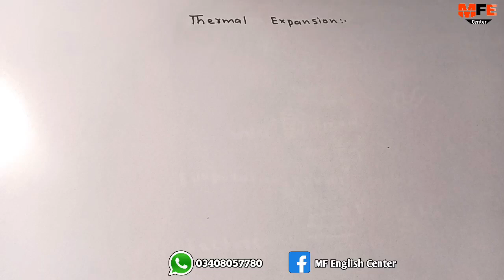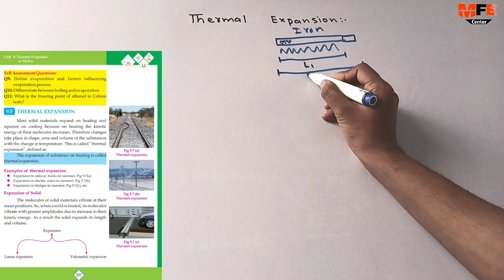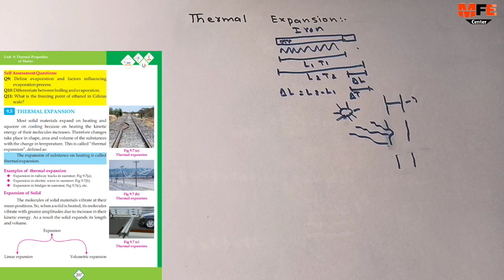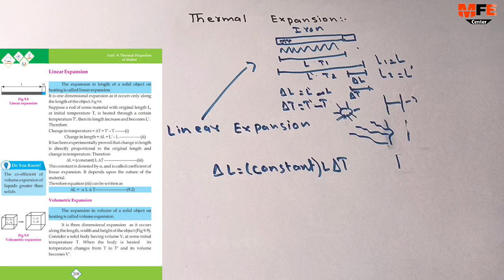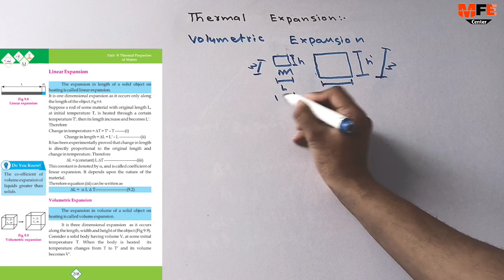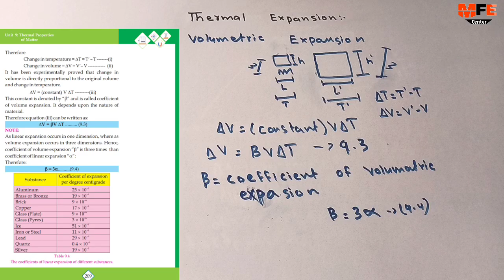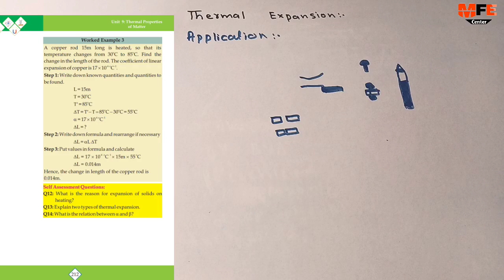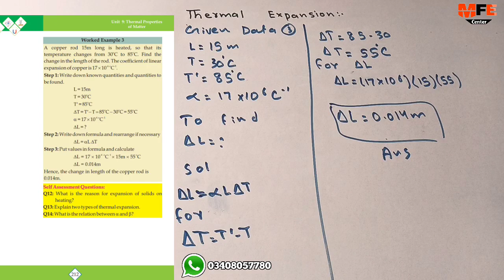Thermal expansion chapter 9 thermal Properties of Matter class 9 new physics book numericals unit 9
Thermal expansion chapter 9 thermal Properties of Matter class 9 new physics book numericals
Unit 9